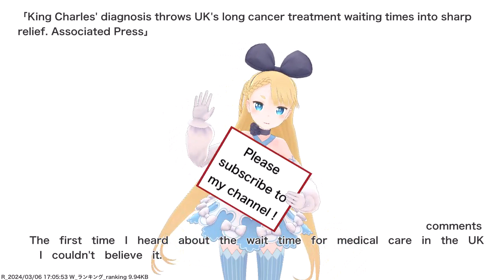King Charles' diagnosis throws UK's long cancer treatment waiting times into sharp relief....